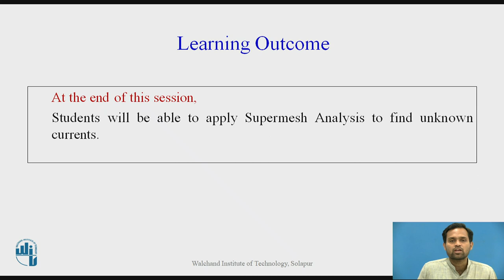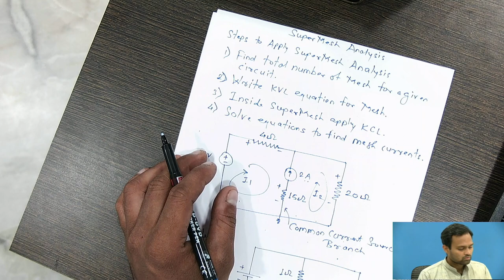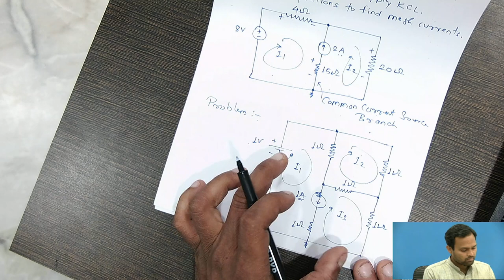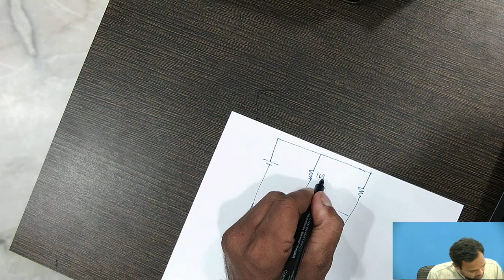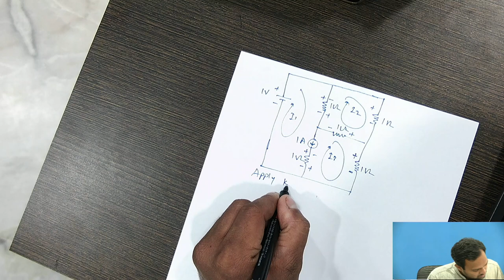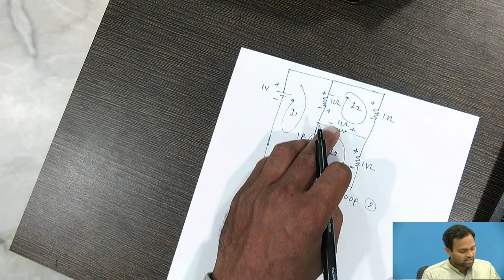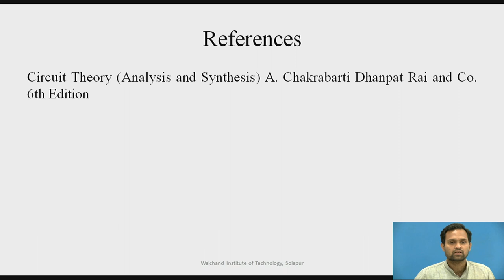Super-Mesh Analysis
Mr. V.V.Anagire